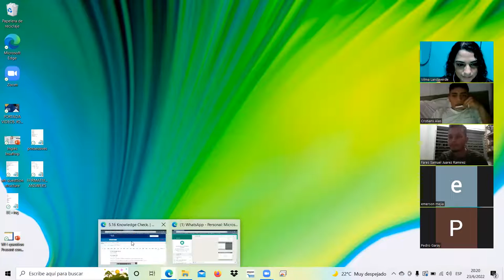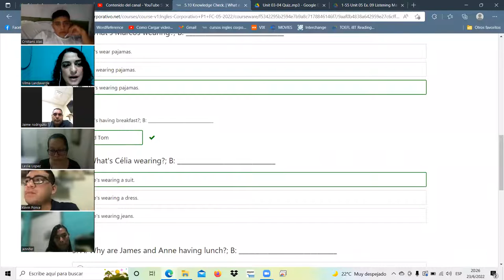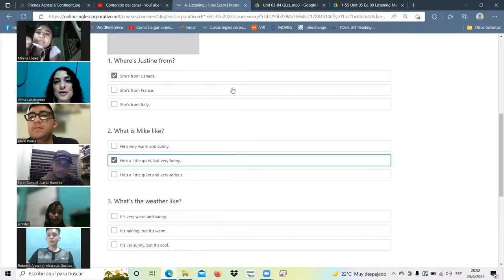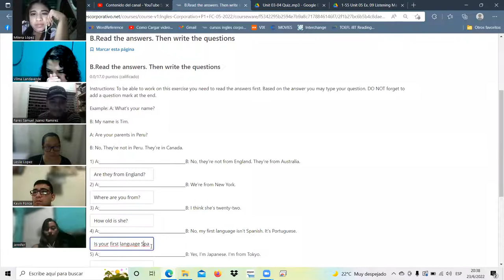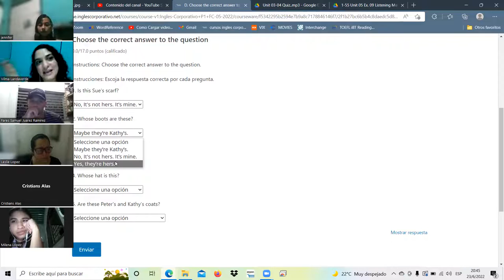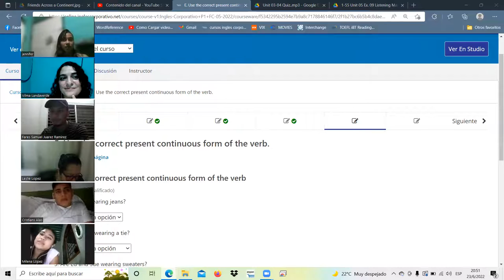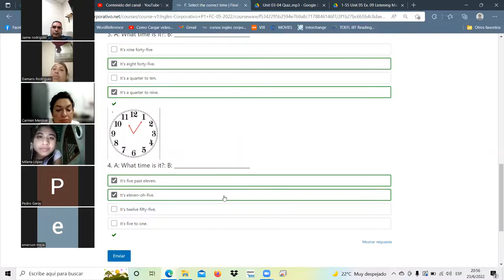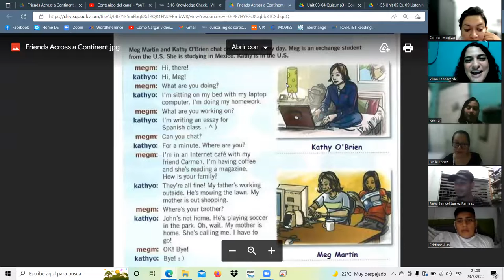Ingles Corporativo-23-06-22-final test-modulo1-clase16